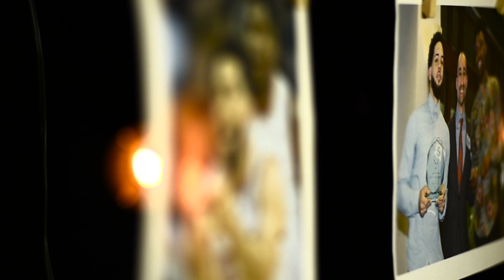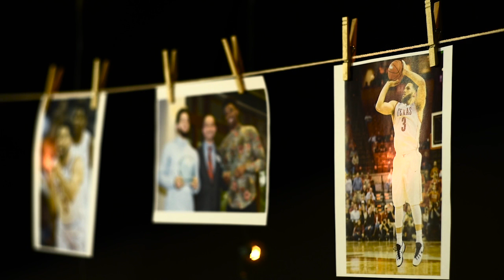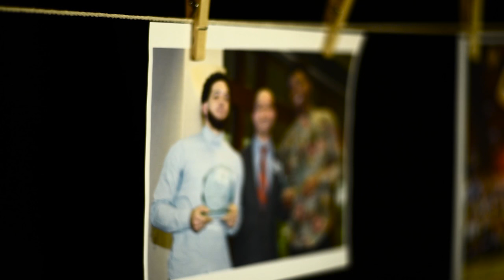My story: A Longhorns portrait of Javan Felix [May 17, 2016]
The men’s basketball senior is set to graduate this week with a degree in Physical Culture & Sports.